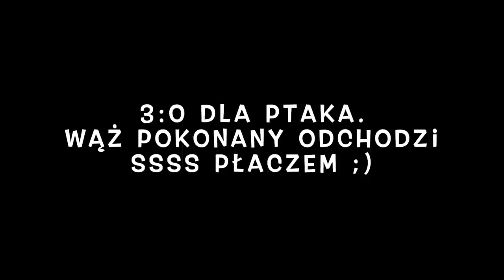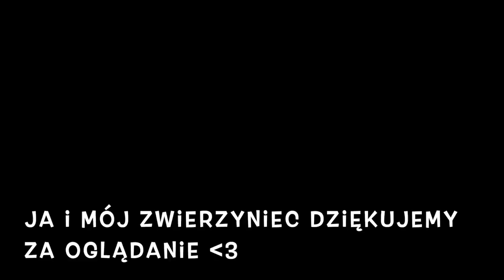Ja i mój zwierzyniec na Florydzie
Chcesz wesprzeć mój kanał o otrzymać upominki z Florydy ? Zajrzyj na

Zajrzyj na mojego instagrama gdzie wrzucam co jakiś czas krótkie filmy z życia codziennego z Florydy, życia w Stanach. Jeśli interesuje Cię życie w Dubaju czy praca w Emirates, zapraszam do moich starszych filmów.